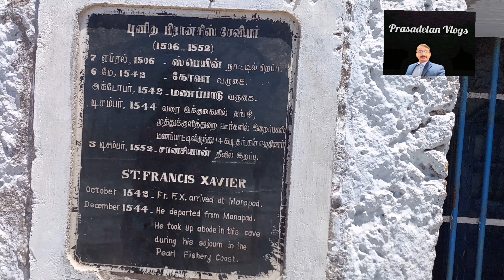ആഴക്കടലിനു നടുവിൽ ശുദ്ധജലം... കടൽ തീരത്ത് സാക്ഷാൽ മുരുക ക്ഷേത്രം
ആറ് മുരുക ക്ഷേത്രങ്ങളിൽ ഏറ്റവും പ്രധാനമായത്... തിരുച്ചെന്തൂർ ക്ഷേത്രം ... മണക്കാട് പള്ളിക്ക് സമീപം ആഴക്കടലിൽ ശുദ്ധജലം